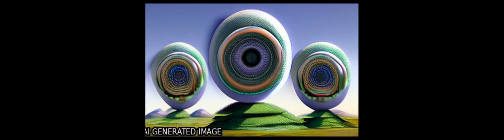Comparison of correlation analysis techniques for irregularly sampled time series | RTCL.TV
### Keywords ###

### Article Attribution ###
Title: Comparison of correlation analysis techniques for irregularly sampled time series
Authors: K. Rehfeld, N. Marwan, J. Heitzig ,and J. Kurths
Publisher: Copernicus Publications
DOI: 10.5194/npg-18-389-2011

### Video Timestamps ###
0:00:00 - Summary
0:01:17 - Title
0:01:23 - Outro
0:01:27 - End